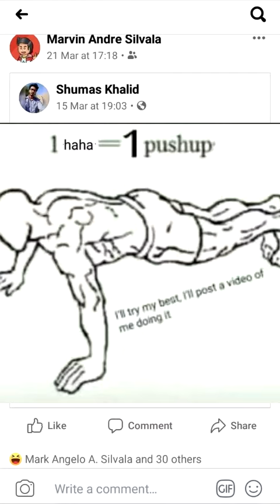I Was Challenged on Facebook To Do 30 Push-ups